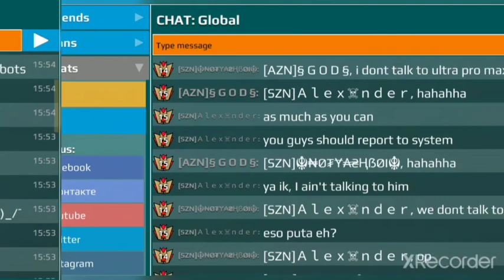Need Emergency Reports